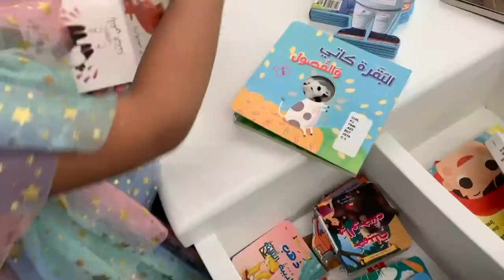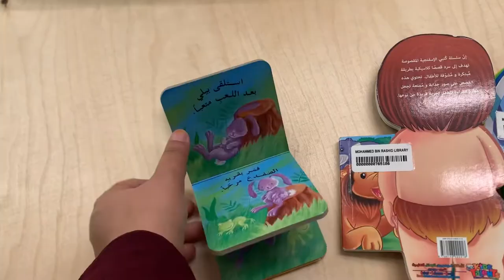അറിവിന്റെ അത്ഭുതലോകത്തിലെ ആൻഡ്രോയ്ഡ്കുഞ്ഞപ്പനൊപ്പം